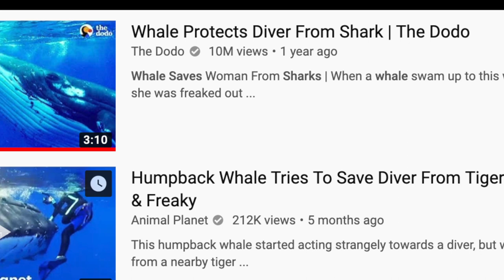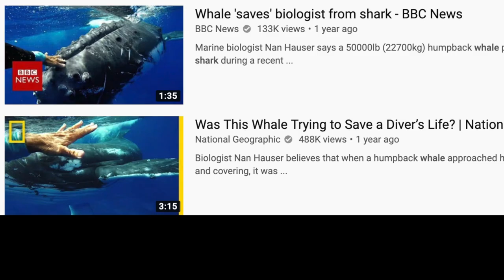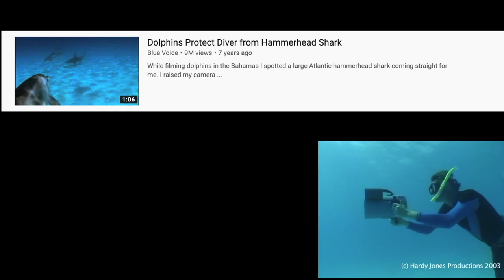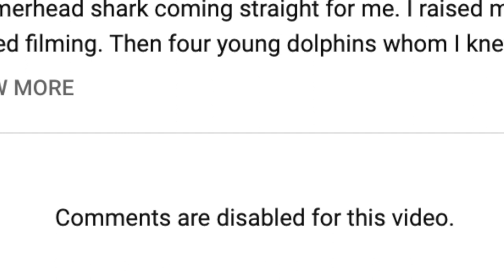Close Calls with Sharks? You Decide! Episode 1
With Shark Week upon us I feel compelled to counter all that over-hyped shark nonsense that will be coming our way with some videos debunking various hyped stories as well as showing you some of my own "close calls" with sharks.  Were they actually close calls or not?  I'll let you decide

Episode one analyzes footage of stories that claim animals came to the rescue of humans that were in imminent danger from sharks.  Sounds cool...unless it's fake.

Footage shot by Skyler Thomas for White Shark Video unless otherwise stated.